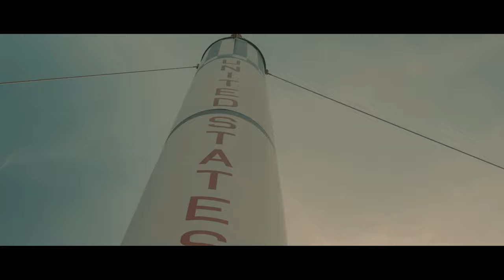Joint All Domain Operations: Volume 1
In this first volume of our series discussing Joint All Domain Operations, we take a basic look at JADO, the way forward for the United States Department of Defense. Doctrine for the subject was written at Air University's Lemay Center for Doctrine and Development.